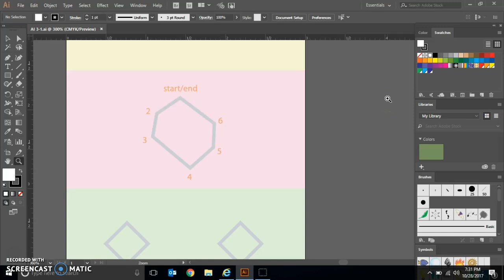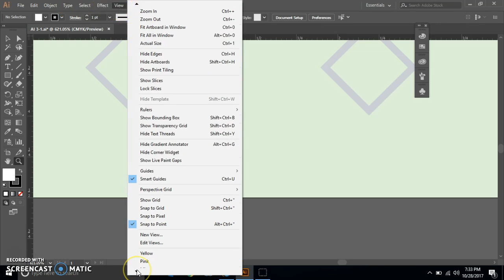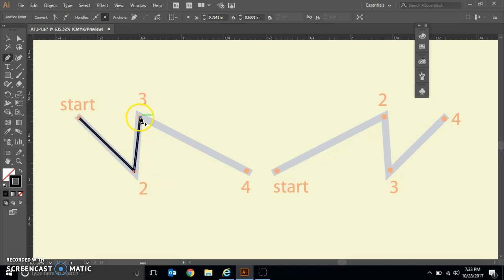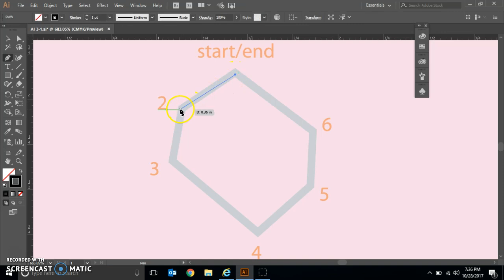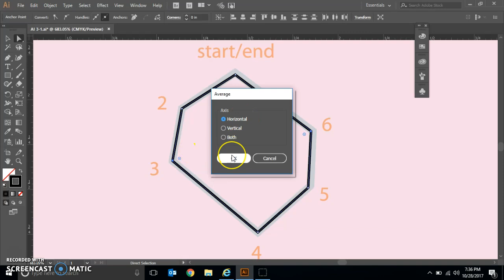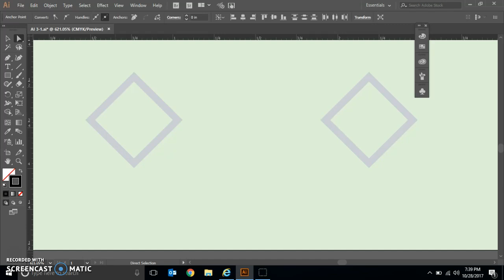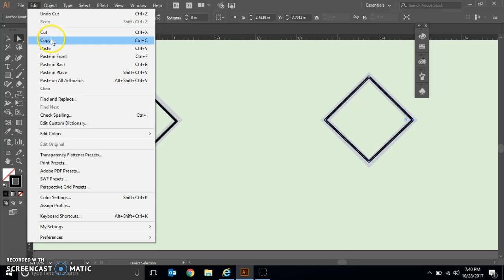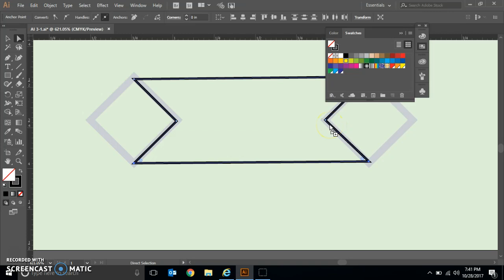Illustrator - Chapter Three - Lesson One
Create new views
Draw straight lines
Create a path and align the anchor points
Join the anchor points